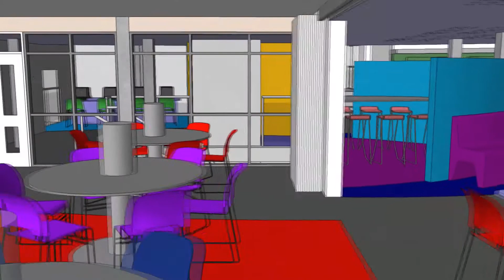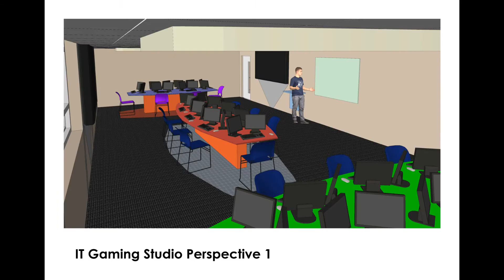IoT at Scarborough TEC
Introduction to the IoT facilities at Scarborough TEC.